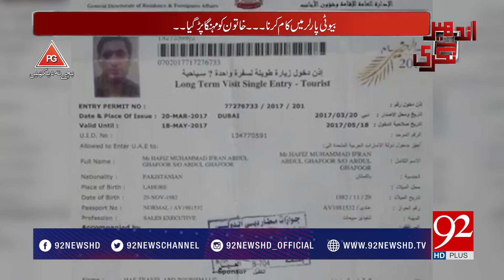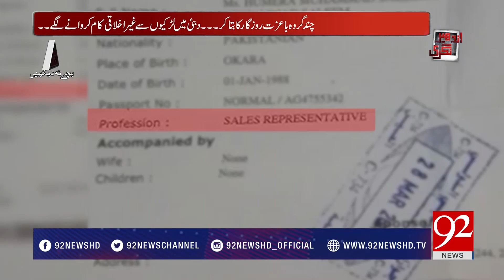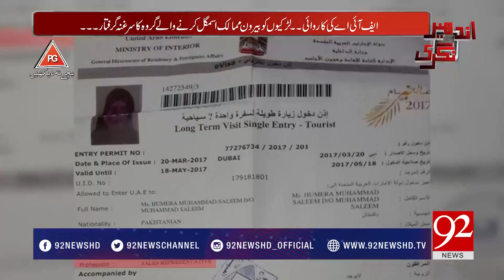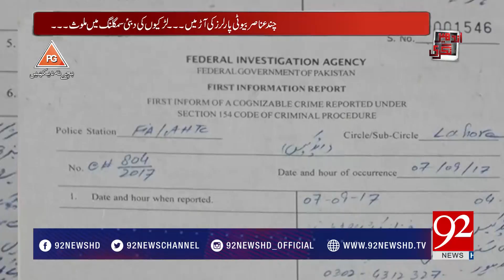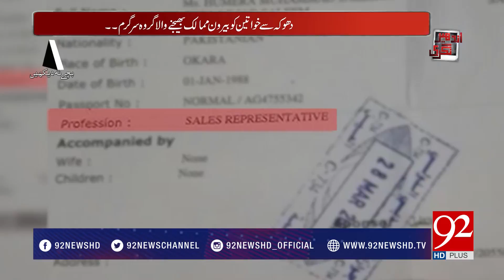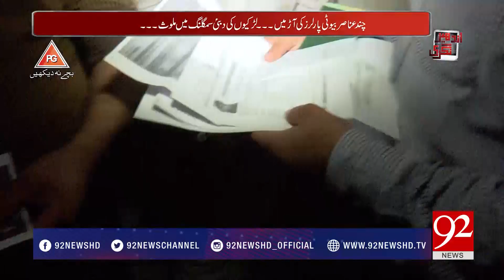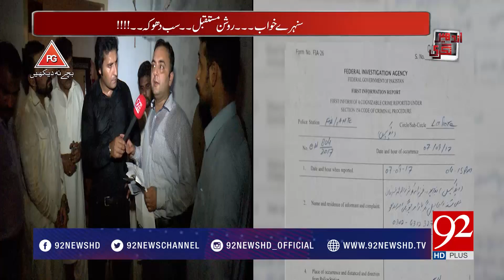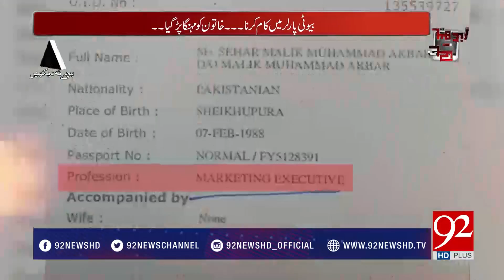Andher Nagri-Beron e Mulk Larkian Supply krne waly Groh ka Sarghana Girftar-16 September 2017-92News